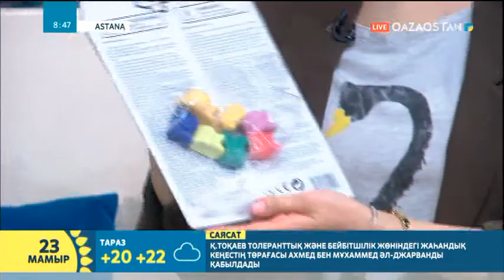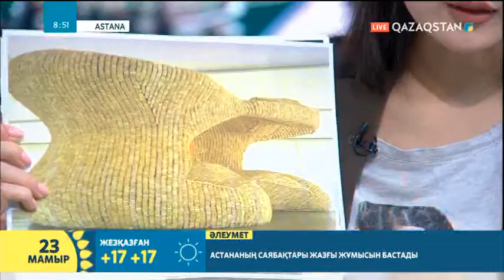Ұлттық өнер: Асық ойнау